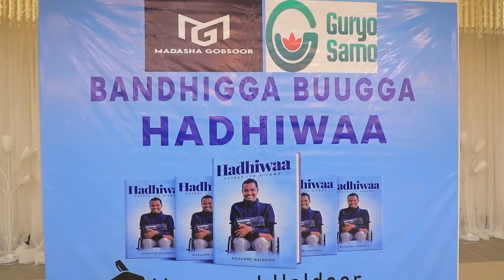Gudoomiye Maddaale Oo kafaala Qaaday Caafimaadka Maxamed Haldoor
Guddoomiyaha Gobolka Banaadir ahna Duqa Magaalada Muqdisho Mudane Yuusuf Xuseen Jimcaale (Madaale) ayaa ka qeyb galay munaasabad lagu soo bandhigaayay Buuga la magac baxay HADHIWAA